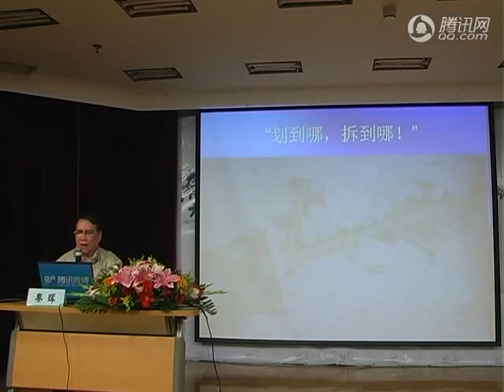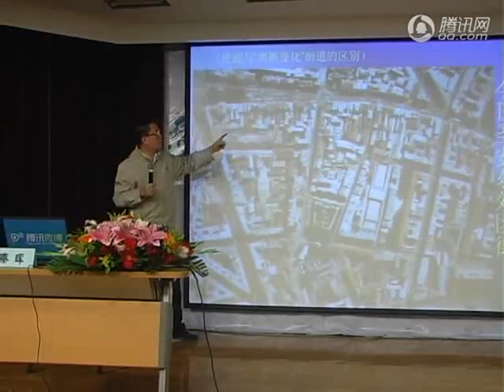秦晖 城市新贫民（“低端人口”）何去何从【完整版】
燕山大讲堂181期
主题：城市新贫民何去何从
主讲人：秦晖（清华大学人文社会科学学院教授）
主办方：腾讯公益慈善基金会 中国政法大学法学院
承办方：腾讯燕山大讲堂
时间：2012年10月13日（周六）
地点：腾讯希格玛大厦B1小剧场（内地北京·海淀区知春路49号·希格玛大厦，地铁10号线或13号线知春路地铁站A口往西100米即到）
视频提要：
        【要点1】无论在哪个国家，所谓的都市贫民都是新移民，也就是今天讲的“农民工”，不过“农民工”这个词只有在中国才有，因为中国有所谓身份制的问题。
　　【要点2】纽约与巴勒的“都更”过程，最大的区别是巴黎穷人住在郊区，富人住在城里;美国穷人住在城里，富人住在郊区。美国市中心的衰落是穷人驱逐富人的过程。
　　【要点3】南非诸多现象和中国一样，比如种族隔离时期南非有一个很有名的“候鸟”现象——大量的南非黑人是城市里的流动劳工，家在外面，每到圣诞夜前就会出现交通拥堵，大量黑人回去过节;圣诞长假过后，大量的黑人回来，把车站挤得水泄不通。
　　【要点4】如果廉租房不是给城市新贫民盖的，那是给谁盖的?难道让住豪宅的人申请廉租房?我们现在的保障房制度虽然是向西方学习的，但基于基础制度不一样，还是有很大问题。
　　【要点5】西方的问题是福利房本身的问题，中国的住房保障制度到目前为止还是一种“负福利”保障制度。中国住房保障制度最大的问题是：经适房优先公务员，廉租房不给农民工。
　　【要点6】中国现在没有贫民窟问题，但有严重的家庭离散问题，一讲到农民工问题就要讲到留守老人、留守儿童、留守妇女的“三留守”，“三留守”在中国加上农民工，家庭离散在中国达到了两、三亿之多，这在将来是非常严重的问题。
　　【要点7】要么给他自由，要么给他福利，要么两者都给，这些方式可能都有缺点，但最不持续的是，既不给福利，也不给自由，而企图用一种两栖人的办法避免所谓的城市化带来的弊病，这种现象既是不道德的，也是不可持续的。
　　【要点8】“租户权”概念我觉得是城市贫民解决住房问题时所需要加以维护的概念。如果你不能给他们更好的，那他们现在住的地方至少不能无条件的驱逐他们，中国特殊的租户权是指相对于政府而言的租户权，而非相对于房主而言。在发达国家的租户权是指租佃双方的权利，比如我租了你的房子，我和房主之间就有权利和义务的关系，可中国现在驱赶租户不是房主，而是政府，所以我们现在的租户权是面对政府的租户权。
　　【要点9】中国人的福利观念一定要从感恩型福利观转变成问责型福利观，这个福利是我们向政府要的，而非政府恩赐我们的，政府给了我们不用感谢，政府不给我们就要。
（来源：腾讯大讲堂、共识网 ）
肥洲备注：此视频仅作文化交流之用，不作任何商业用途。